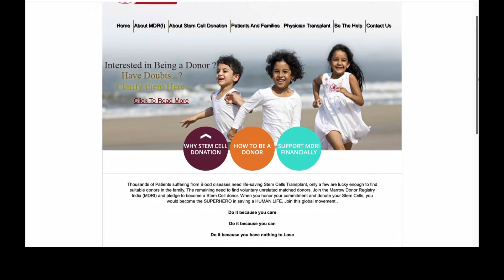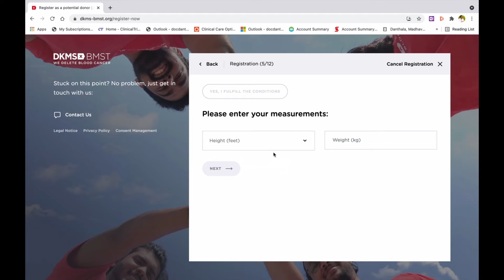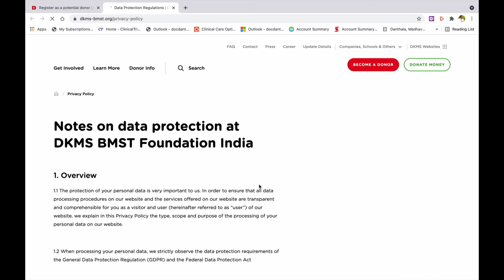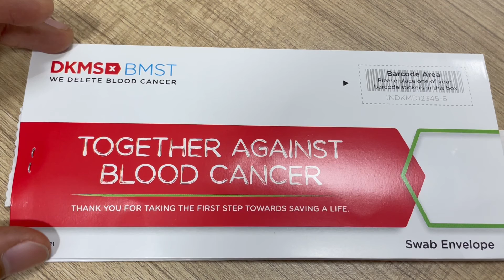How to become a stem cell donor on DKMS-BMST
A step-by-step guide to become a peripheral blood stem cell donor on the DKMS-BMST registry.